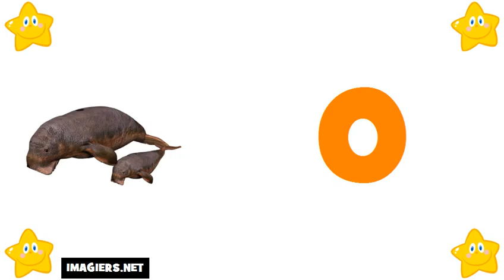เรียนรู้ภาษาฝรั่งเศส # ตัวอักษร